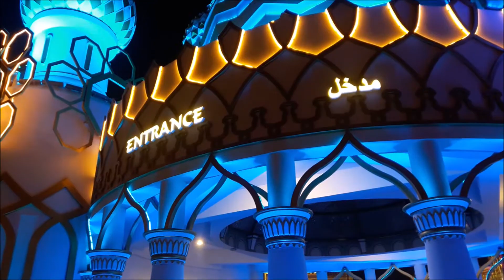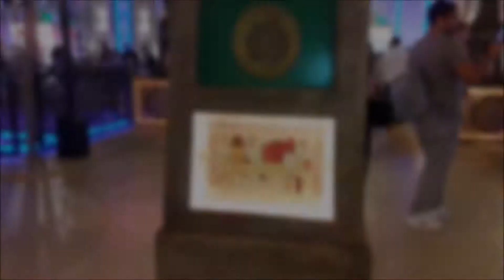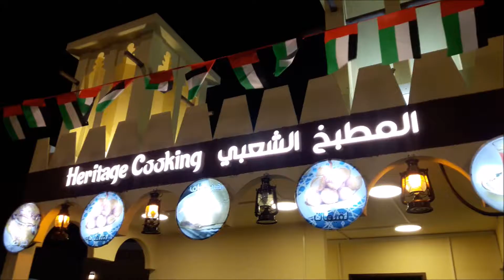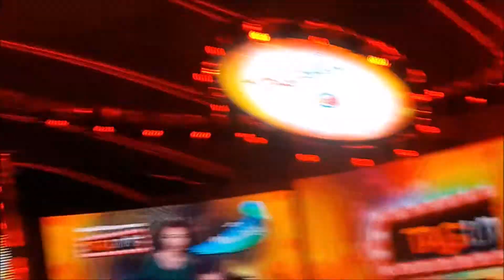Global Village Food Trip with Shows and Maymay Entrata | Uriel TV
It's time once again to visit Global Village. Let me take you to a tour with different pavilions and taste their featured foods. We also watched different shows including Maymay Entrata. As usual, I was in awe to watch the famous Super Loop, full with stunts and effects. Jam packed on a weekend!